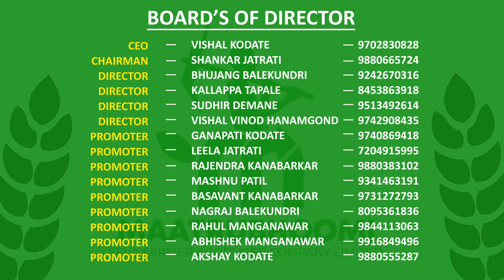जैव इंधन निर्मिती प्रकल्प | मातृभूमी सेवा फार्मर प्रोड्युसर कंपनी लिमिटेड | Matrubhumi seva farms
जैव इंधन निर्मिती प्रकल्प | मातृभूमी सेवा फार्मर प्रोड्युसर कंपनी लिमिटेड

Biofuel production projects | Maatrubhoomi Seva Farmer Producer company limited, Belgaum